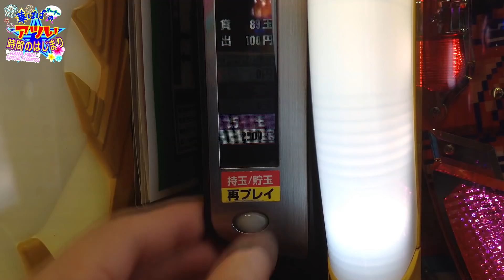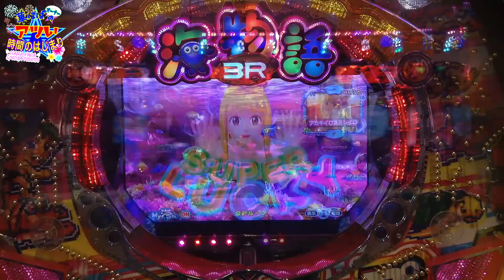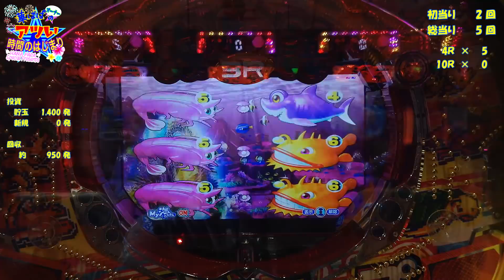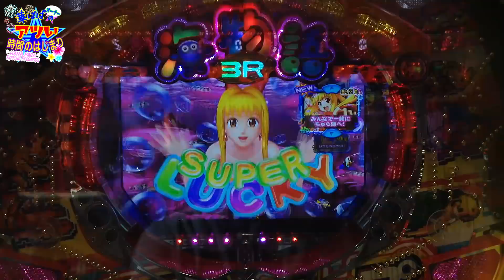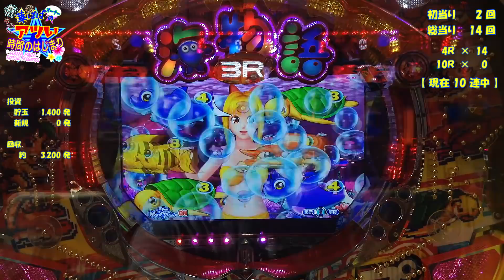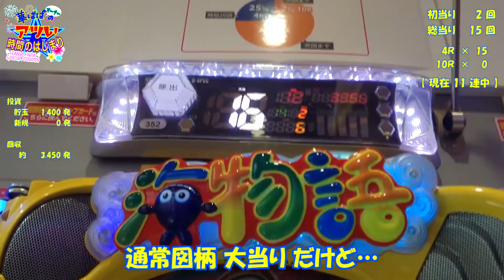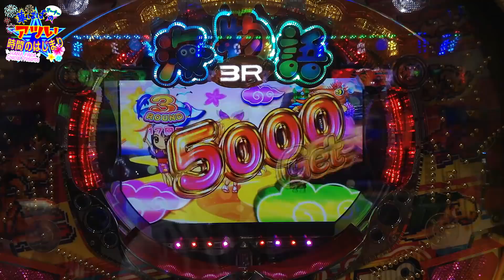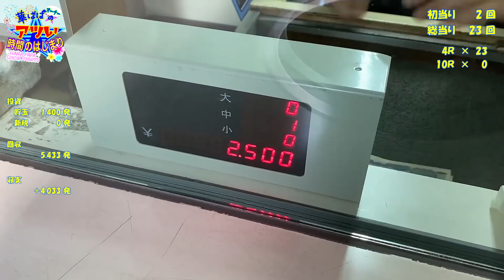《 パチンコ 新台・海物語 3R2 スペシャル 》華ぱぱの パチンコ ホール実践動画「アツい時間のはじまり」第420話・令和 4年 1月の新台 3戦目・3R2SP・アクティブモード編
「華ぱぱ 顔イラスト」「ワリン様 チャンネル アイコン」

令和 4年 1月 21日 撮影

いつもご視聴 ＆ 温かいご声援、ありがとうございます 😘

令和 4年 1月…  娘の学校の冬休みが終わり、やっとホール実践を再開しました ⛄

今年の初戦は、ちょうど前日に全国導入された新台の「3R2 スペシャル」🐟
いつもお世話になっているマルゼン調布さんにも、嬉しいことに3台導入されました✨

3戦目も勝利の「リアル海物語」目指してがんばります 🍣

実践台：PA 海物語 3R2 スペシャル
導入日：令和 4年 1月 11日～
メーカー：三洋物産
大当り確率：約1/99.9 → 確変 約1/9.9（確変突入率 75％）
アタッカー賞球：12玉払い × 6カウント